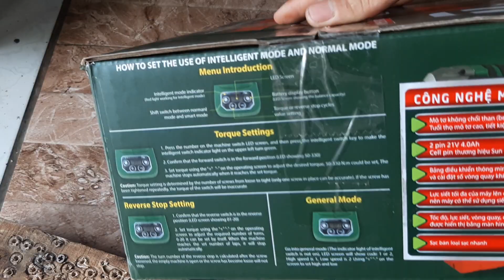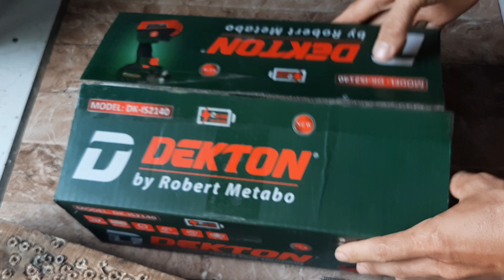Trên tay và so sánh máy bắt vít DEKTON lực 330Nm và Makita TD170D lực 180Nm hàng bãi Nhật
📲 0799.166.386 📲 Mr Huy, Quận 12 – Tp.HCM
🏦 Vietcombank chi nhánh Bắc Sài Gòn Tên: Nguyễn Văn Huy
🏁 🚕 🚲 Địa chỉ: 170 quốc lộ 1A, phường Tân Thới Nhất – quận 12 – tp.HCM
➡️ Chuyên dụng cụ cầm tay nội địa Nhật dùng pin
➡️ Mua bán trao đổi máy móc dụng cụ dùng pin
➡️ Cung cấp Pin và phụ kiện các loại máy khoan
💡 Sản phẩm bán ra được bảo hành 1 tháng (kể từ ngày nhận hàng)
⚠️ Qui định bảo hành: KHÔNG bảo hành trong các trường hợp sau
↪️ Rơi vỡ, vào nước, cháy nổ, cắm nhầm điện, tự bung máy tráo đổi linh kiện
↪️ Hàng thanh lý, hàng kí gởi, hết hạn bảo hành.